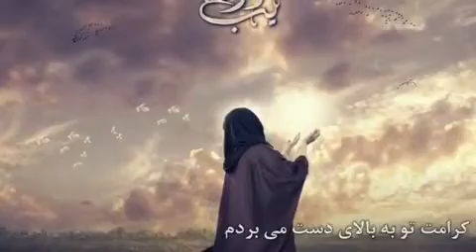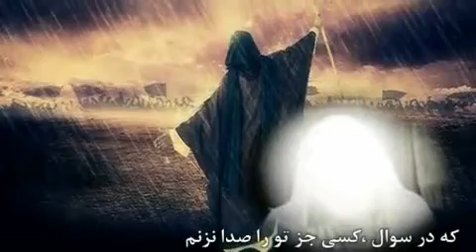شعر برای اهل البیت - علی فانی - Taha ziyarat canad